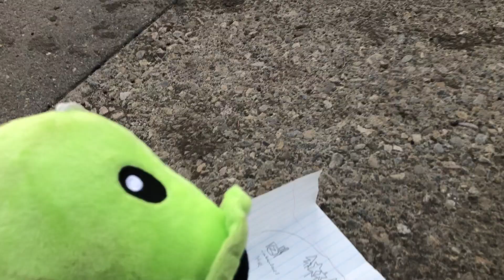Peashooter's Quest The Fourth Part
Peashooter arrives at the abandoned HQ and must fight back to retrieve the last piece of his shattered power!